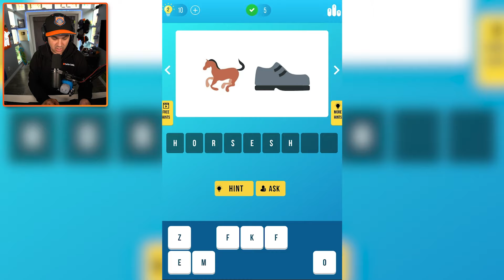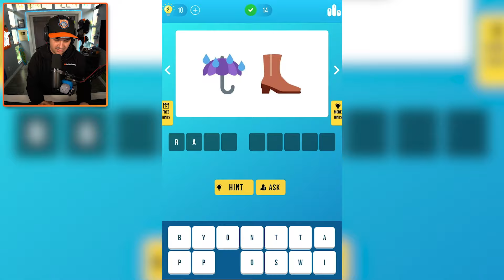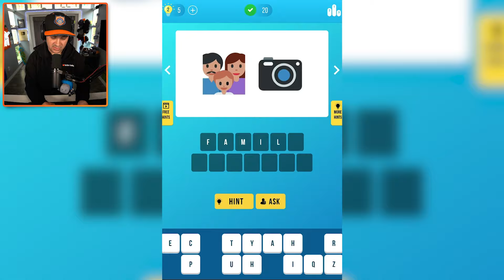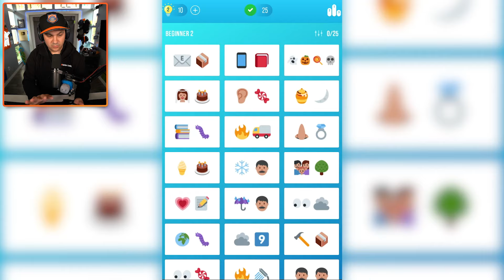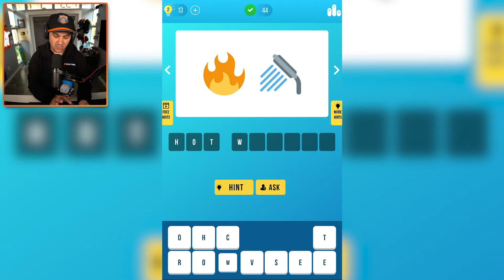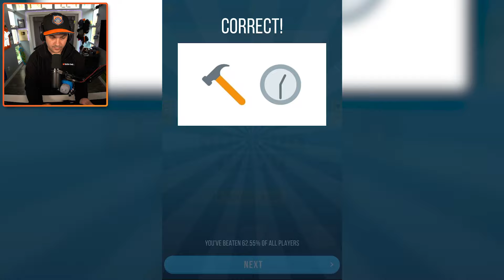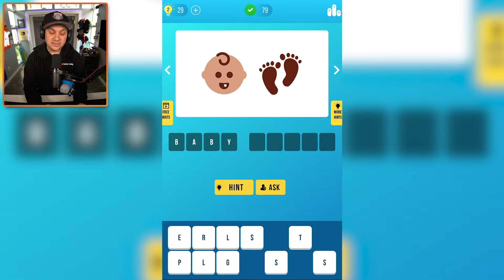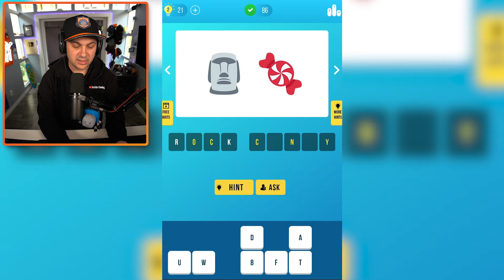99% Can't Solve This Emoji Puzzle!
This Emoji Quiz Will HURT Your Brain!

You can send me stuff at the address below:
Kindly Keyin

More details about Guess the Emoji Puzzle:

Featuring over 1200 Emoji puzzles! – Can you guess them all?
Guess the Emoji using only 2 Emojis!
Take the ultimate Emoji test with this fun & highly addictive free game and try to guess all the Emoji puzzles using only the 2 pics provided!

CHALLENGE YOUR EMOTICON KNOWLEDGE!
Test your skills and find out how many Emoji puzzles you can identify. What are these Emoticons describing?